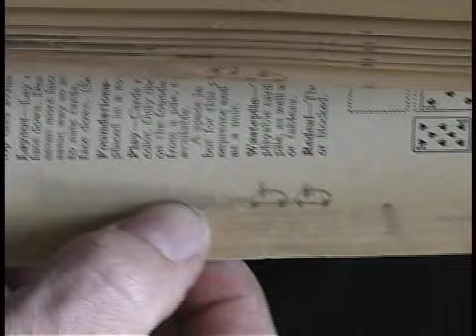The Great Race - Arthur Ganson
An animation drawn on the edge of a paperback when I was a kid.